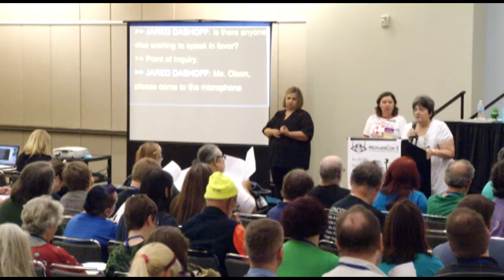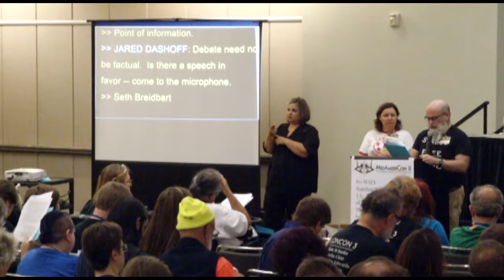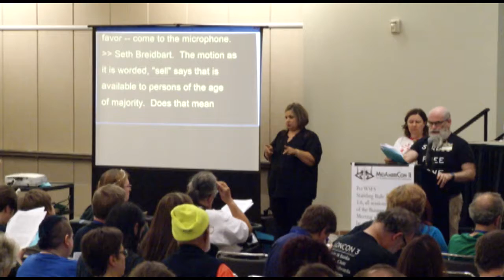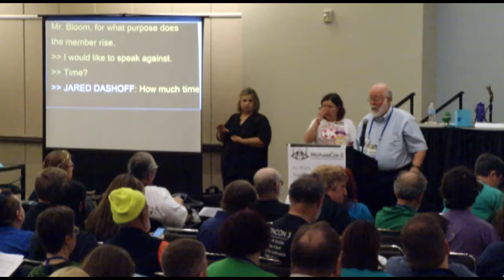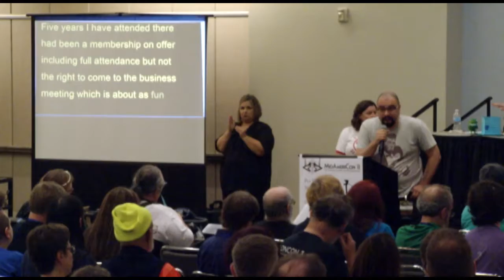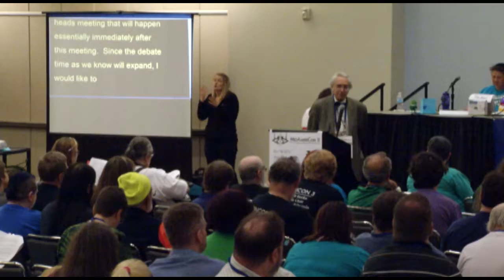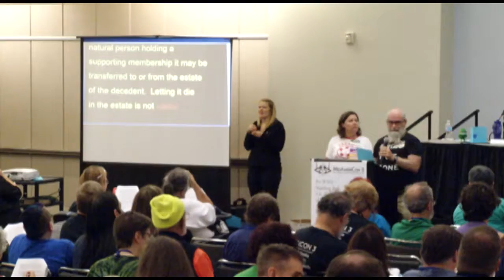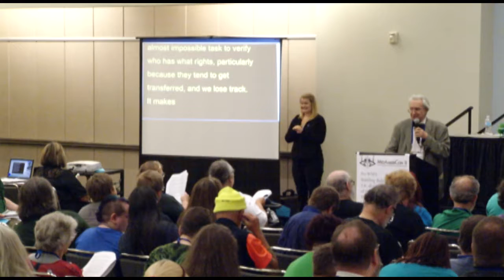2016 WSFS Business Meeting - Saturday - Part 4 of 4 (HQ)